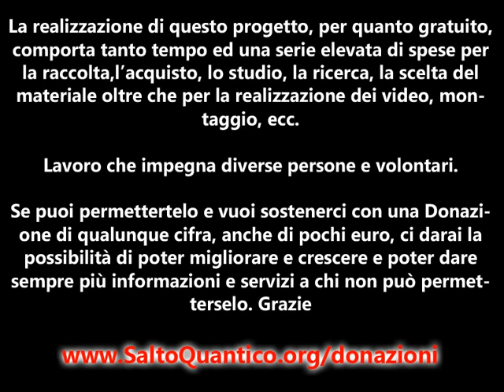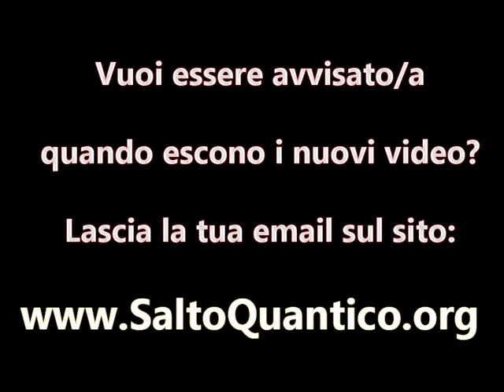"La 5° Illusione: le SCIE CHIMICHE e HAARP" - Il Salto Quantico - Cap. 10 - Daniele Penna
QUANTUM JUMP - Il Salto Quantico (Risveglio Quantico) - Capitolo 10: "La 5° Illusione: le Scie Chimiche,  Geo Ingegneria Clandestina e Morgellons"
VIDEO LIBRO Gratuito di Daniele Penna
Per restare sempre aggiornato sui prossimi capitoli vai su

In questo capitolo scoprirai la 5° e illusione riguardante i nostri cieli e come attraverso quelle scie biancastre che possiamo vedere ogni giorno sopra le nostre teste, ci stanno preparando ad uno scenario a tratti inquietante.

Lo scopo di questo capitolo è di informare e svegliare il pubblico in modo da poter comprendere come immunizzarsi da tutto ciò e come reagire per creare un mondo migliore per noi stessi ed i nostri figli.

Una vera e propria opera multimediale per risvegliare le coscienze degli italiani in un momento in cui è sempre più urgente che la gente sappia e conosca cosa e come ci rende ancora "schiavi" sia fuori che dentro di noi.
Solo così si potrà trovare la forza e le risorse interiori per fare il vero e proprio "Salto Quantico" che ci porterà in una nuova dimensione di pensiero e di azioni così da poter vivere liberi e felici.

Sarà tutto completamente gratuito e si chiede solo la massima condivisione agli amici e sui Social Network, più la gente saprà più sarà facile migliorare questo mondo!